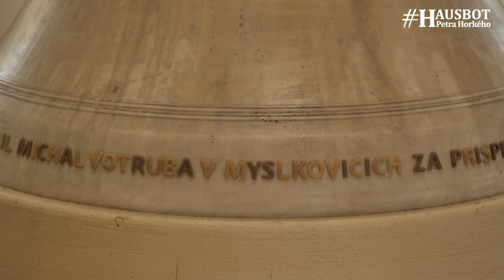Odléval jsem zvon pro Betlémskou kapli - zvonařský mistr Michal Votruba na Hausbotu Petra Horkého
Víte, jaký je příběh praskliny zvonu Zikmund z chrámu svatého Víta? Po kom na nás zbyly zvonky na Loretu? Jak se odléval zvon na Betlémskou kapli přímo na ulici? A jak se vůbec dělá zvon? Jsou lidi, kteří dokáží inspirovat bez ohledu na to, čemu se věnují. Michal Votruba odmalička věděl, že chce být zvonař a kráčel k tomuto cíli s obdivuhodnou cílevědomostí. Díky tomu o své práci spoustu ví a hovoří o ní s nadšením, které je nakažlivé...

00:00 Michal Votruba - mistr zvonařský
01:11 Jak se stane, že se člověk rozhodne být zvonařem?
03:20 Jaký byl ten první impuls?
05:17 Kolik zvonů už jsi odlil? Pořád tě to baví?
06:43 Jak se dělá zvon?
16:45 Stát se může ledacos.
17:27 Býváš ještě napnutý, jak to dopadne?
18:22 Jak je to s prasklinou na slavném zvonu Zikmund.
20:54 Zvonkohra Lorety nebyla určena pro ni.
21:58 Je každý zvon laděný na konkrétní tón?
24:03 Zvon pro Betlémskou kapli.
28:14 Mám tu práci rád, i když někdy si chodím zanadávat.
29:00 Tví zákazníci musí být zajímaví lidi.
31:23 Když lidi spojí společná myšlenka...